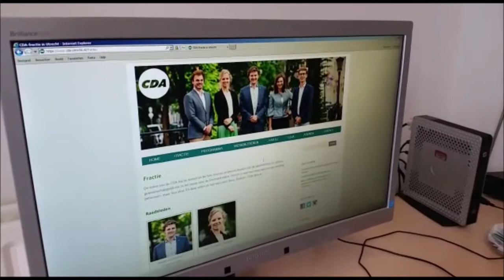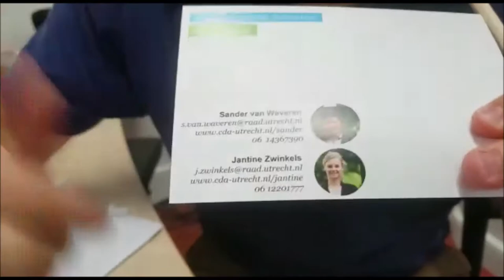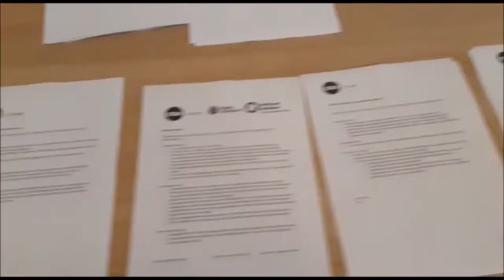CDA Utrecht - Vlog juni/juli 2018